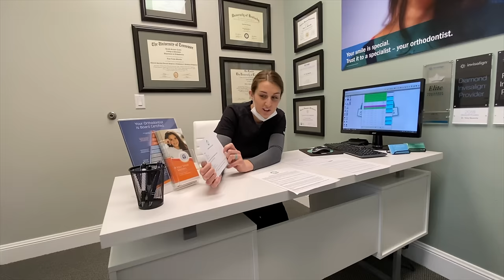My Mom Surprised me with Braces! Crazy Day with Kade Skye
My Mom Surprised me with Braces!  Crazy day with Kade Skye.  I was so surprised to find a package on my front porch that told me to go to a mystery location.  When I got there my Mom surprised me with braces - which I always wanted!

About Kade Skye:
My name is Kade Skye and I’m part of the Fun Squad on Kids Fun TV, but I also have my own channel here!  On my channel I get to do things I’m excited about like ninja warrior competitions, trick shots, gymnastics, cool flips and tumbling, Minecraft, video games, playing with cool toys, making music, sports, playing games, jokes, and fun skits.  I’m excited to do epic and funny videos for everyone, but especially for boys!  The other members of the Fun Squad are Jazzy, Jack, Kalia, and Kyler.  My favorite channel is Kids Fun TV.  My parents help me and monitor my channel.

Kids Fun TV:
Kids Fun TV, also known as the Fun Squad, is a fun family friendly channel created by the Skye family. Whether it’s challenges or fun action skits, the kids and their parents love to have fun and play. We have lots of boys vs girls challenge videos as well as twin vs twin challenges. We love box forts, toys and playing fun and exciting games. Whether it’s playing jokes on their dad with a toy, having an amazing birthday party, singing cover songs, creating movie remakes or having a fun superhero adventure, these funny kids love to have fun and play. Sneaky as a spy and skilled as a ninja, the Fun Squad members team up and work together to solve a mystery in each skit adventure. The children (Jack Skye, Jazzy Skye, Kade Skye, Kalia Skye and Kyler Skye) love to have lots of family fun in their skits and challenges.